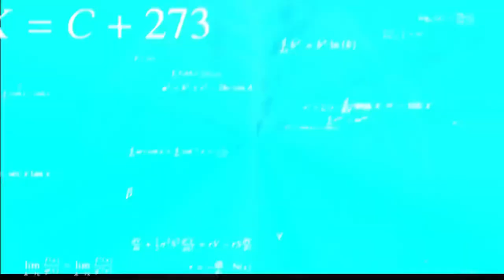A Random VLOG to Document A Christmas Event